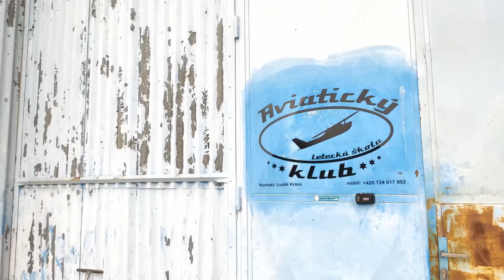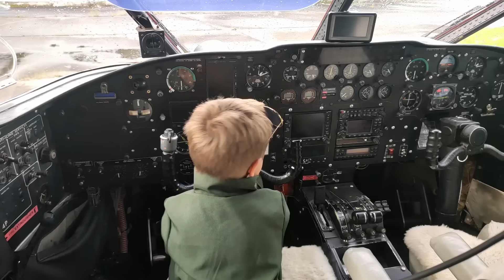Klip o klipu: Michal Horák - Vpoho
A tady pár záběrů z natáčení týhle šílenosti, kdybyste chtěli. :) Byla to psina, co Vám budu. 👌

Natáčecí den zaznamenal a trpělivě sestříhal: Kryštof Gráf